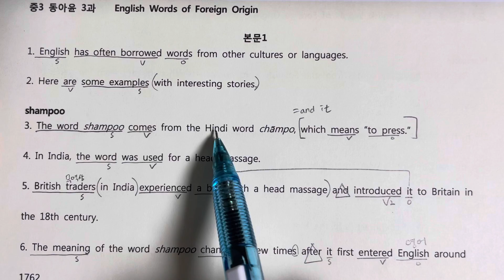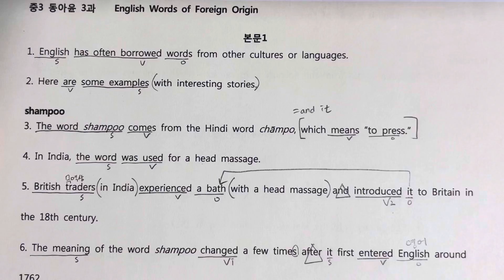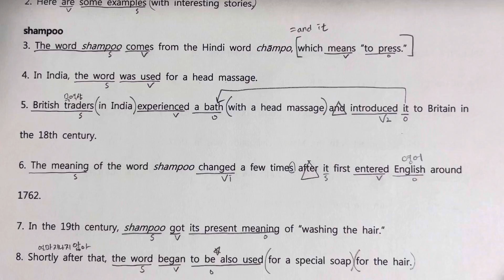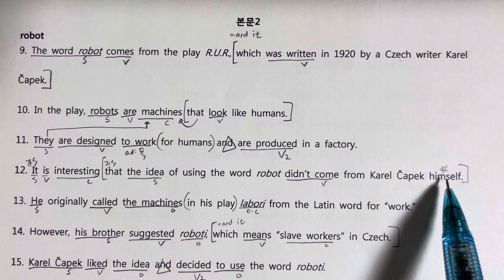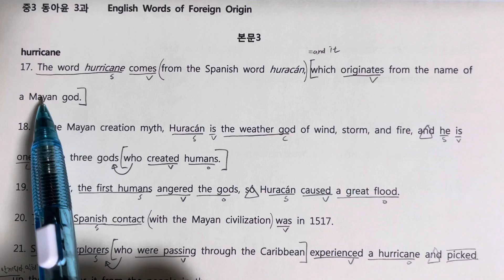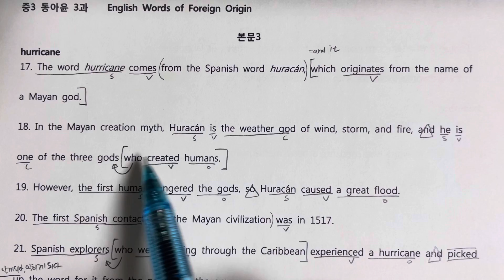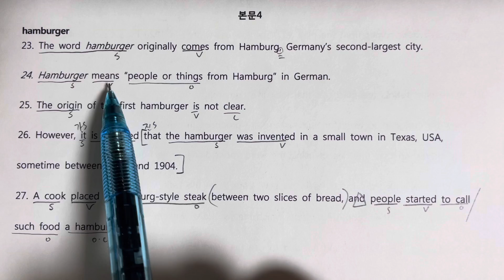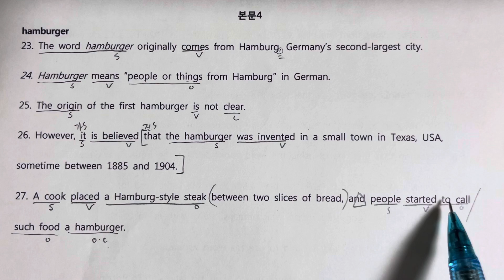중3 동아윤 3과